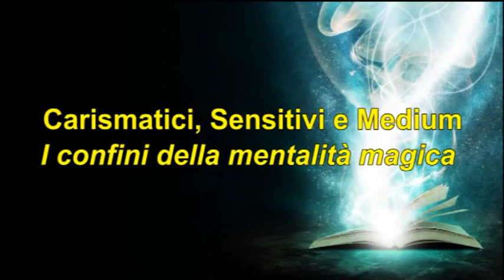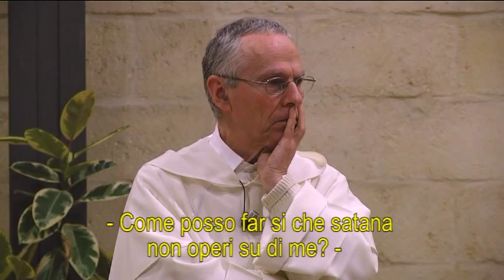Carismatici, sensitivi e medium. I confini della mentalità magica